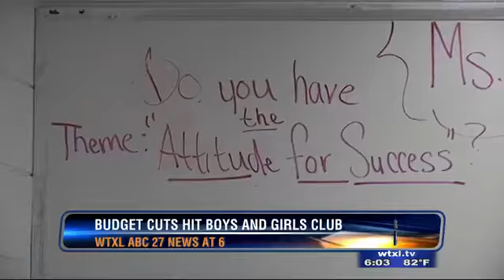Boys and Girls Clubs of the Big Bend face cuts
Nine people are losing their jobs.